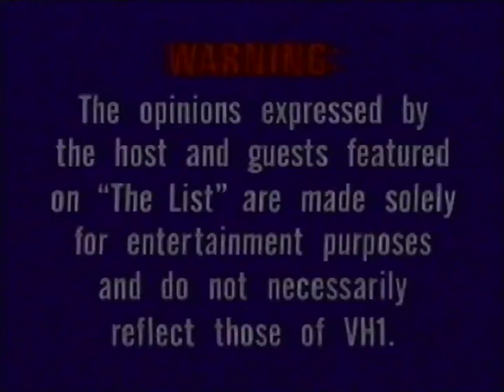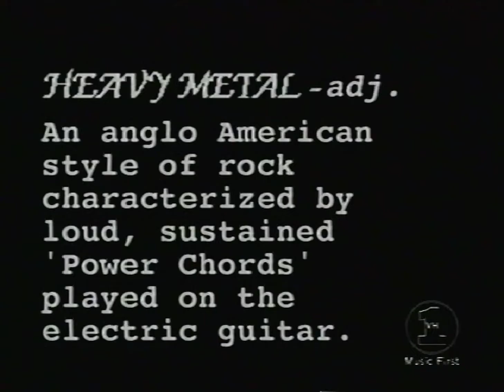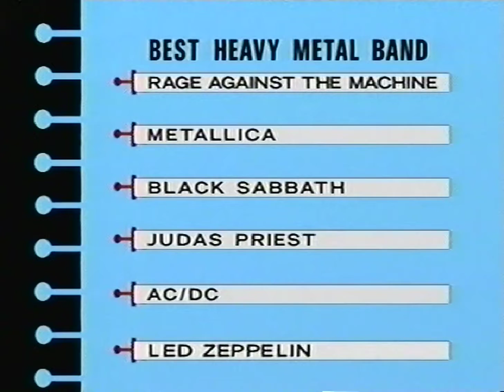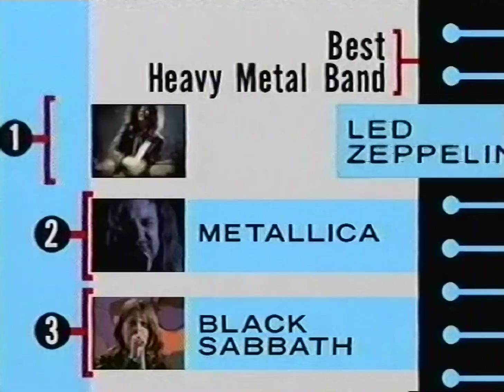VH1's The List - Best Heavy Metal Band [HQ]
Here's an episode of VH1's roundtable show named "The List," hosted by Joe Rogan, with the main topic at hand being the best heavy metal band of all time. Originally aired on March 11th, 2000.

This show aired on VH1 from October 4, 1999 to June 3, 2002 (according to Newspapers.com), though I had originally thought it stopped airing in 2000, thanks to me not having watched the show in years, as well as the lack of information documented on this show online. There wasn't a Wikipedia article or anything. You can, however, find a pretty good amount of episodes here on YT, most of which were hosted by Weird Al Yankovic.

This episode in particular is already up on YT, but this is a higher quality version.